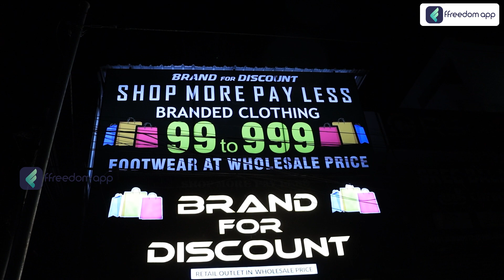Luxury Branded Clothes at Affordable Prices in Coimbatore | How to Buy Branded Clothes in Low price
Download the ffreedom app from the Play Store or App Store to learn more about this video

Are you looking for luxury branded clothes at affordable prices in Coimbatore? Look no further! In this video, we show you the best places to shop for branded clothes on a budget.